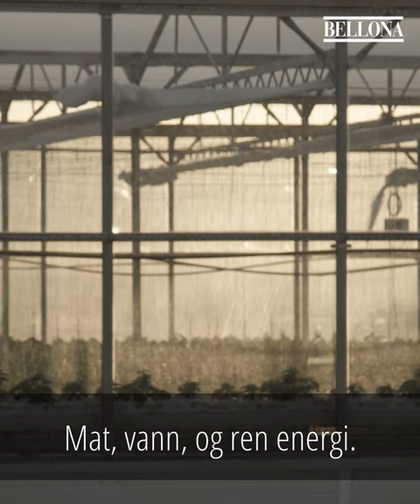Kan vi løse klimakrisen? Episode 5. Ørkenen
En alvorlig konsekvens av klimaendringene er ørkenspredning. Det innebærer at større og større deler av jordkloden blir ulevelig pga vann og matmangel, som igjen fører til at mennesker blir tvunget på flukt. Dagens episode handler om hvordan vi kan gjøre ørkenen grønn. Selveste HKH Kronprins Haakon forklarer hvordan vi gjør det gjennom Bellona-initiativet, Sahara Forest Project.